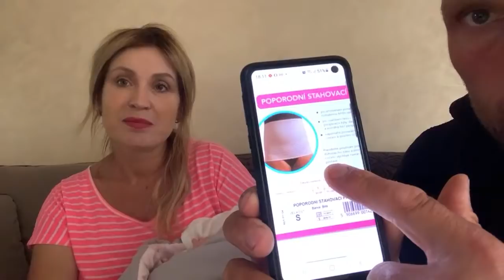Alexandra 10 dní live